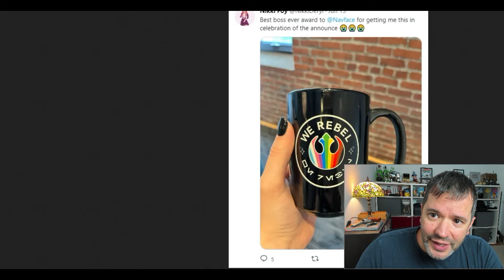STAR WARS OUTLAWS: Can´t Wait to NEVER Play This‼️😅🤮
-PLAY STAR CITIZEN FOR THE FIRST TIME
1) Use Code "STAR-7T7C-Y9C5" When Registering to receive 5,000 UEC and a Free Ship (limited event offer) ‼️